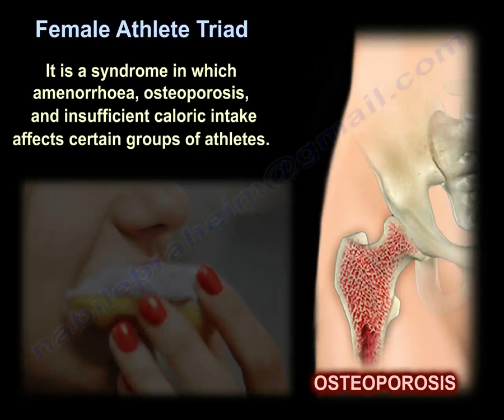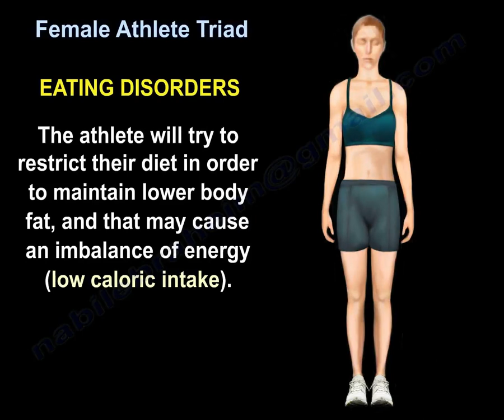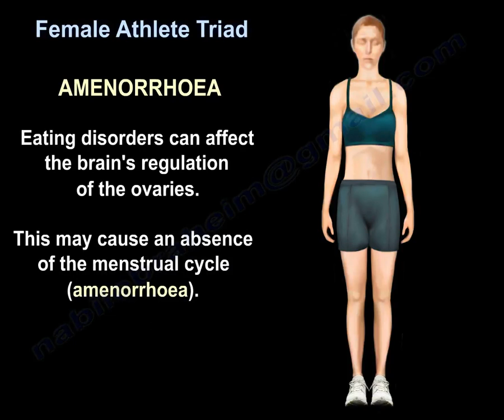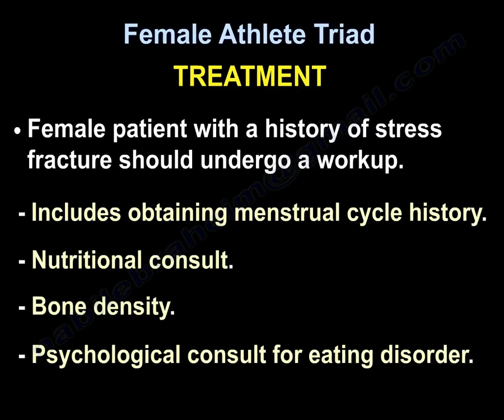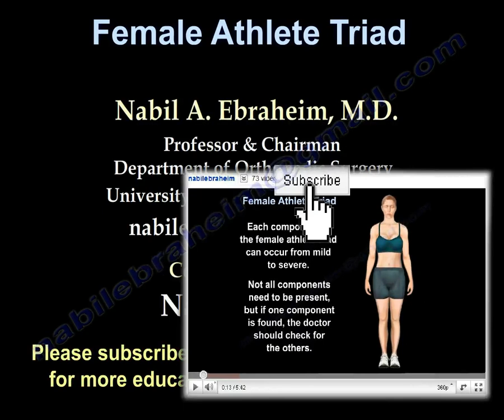Female Athlete Triad - Everything You Need To Know - Dr. Nabil Ebraheim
Dr. Ebraheim’s educational animated video describes the condition of female athlete triad.

Female Athlete Triad
Female athlete triad is a condition that affects female athletes such as gymnasts, dancers, or athletes with weight classifications such as body builders. It is a syndrome in which amenorrhoea, osteoporosis, and insufficient caloric intake affects certain groups of athletes. Each component of the female athlete triad can occur from mild to severe. Not all components need to be present, but if one component is found, the doctor should check for the others. If you find a healthy, young female with stress fractures, ask about her eating habits. The physician should examine the relationship between the different components of the triad. The athlete will try to restrict their diet in order to maintain lower body fat, and that may cause an imbalance of energy (low caloric intake). This restriction of the athlete’s caloric intake will lead to negative energy balance. Amenorrhoea results from energy imbalance. Insufficient caloric intake is the most common cause of amenorrhoea in female athletes, and it may or may not be associated with eating disorders. Eating disorders can affect the brain’s regulation of the ovaries. This may cause an absence of the menstrual cycle (amenorrhoea). It occurs in about 65% of athletes such as runners and ballet dancers. There are two types of amenorrhoea: primary and secondary. Primary amenorrhoea occurs when menstrual cycles never start. Secondary amenorrhoea occurs when there is no menses for 6 months or absence of 3 or more consecutive menstrual cycles. Osteoporosis will lead to bone fragility and often manifest as stress fractures. 90% of bone mineral content occurs by the end of adolescence. The first step in treatment is recognition of the disorder. Treatment includes prevention, correction of the energy deficit, increase dietary calcium and vitamin D, maintaining bone mass, resume normal menstrual function, and reduce training intensity. The patient will need a multidisciplinary team including an athletic trainer, a nutritionist, a psychologist, and a physician. Female patient with a history of stress fracture should undergo a workup. This includes obtaining a menstrual cycle history, nutritional consult, bone density, and psychological consult for eating disorder.